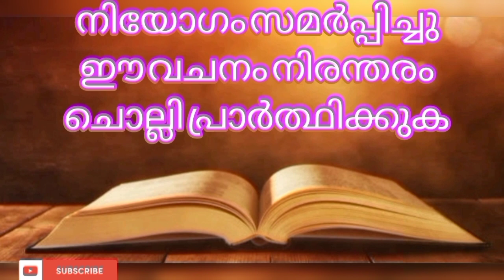ഇന്ന് ഈ പ്രാർത്ഥന മുടക്കരുത് അത്ഭുതം ഉറപ്പ്